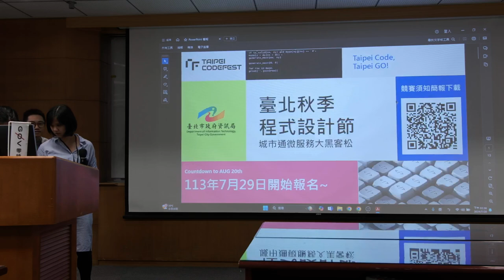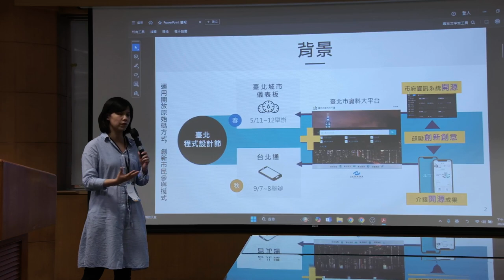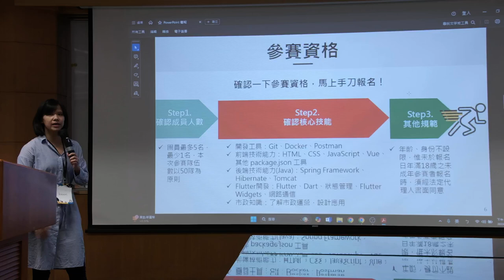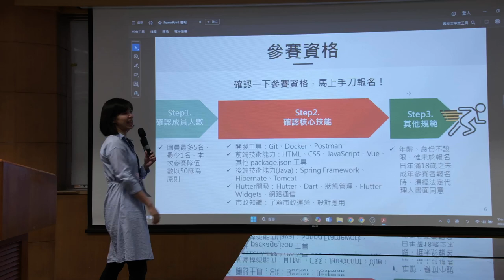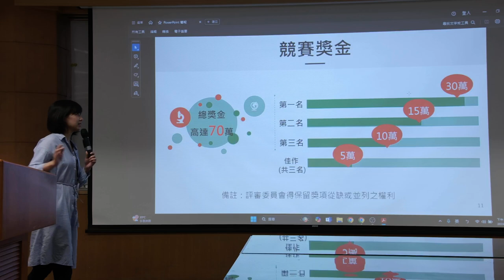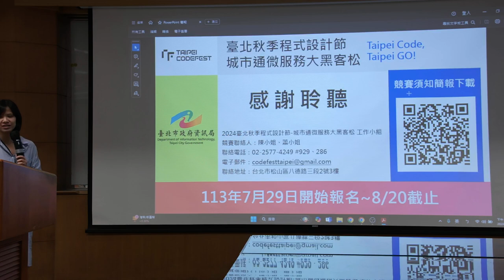g0v tw hackath62n — 中場短講 — 2024臺北秋季程式設計節 ／ Karen — 帶我去月球黑客松